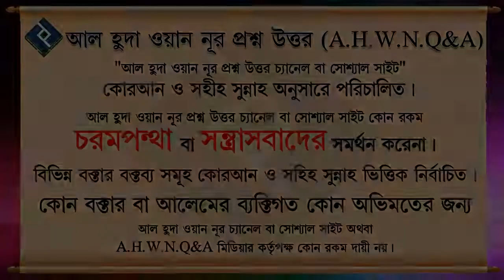ফরজ সালাত শেষে যে সকল কাজগুলো করা সুন্নাহ বিরোধী বিস্তারিত ᴴᴰ┇শাইখ কাজী মিজান